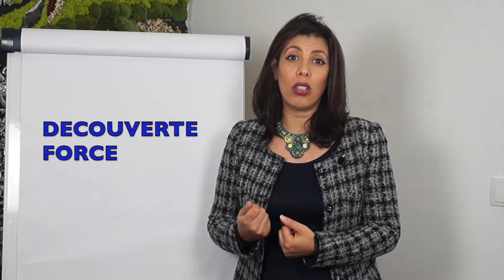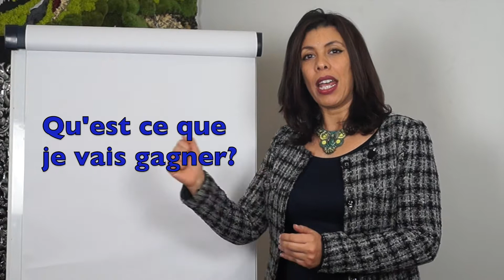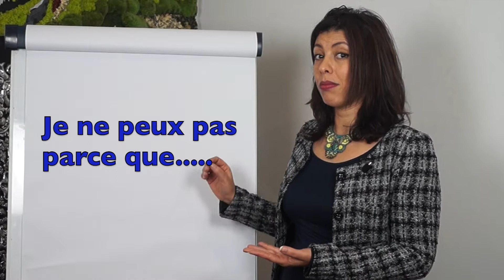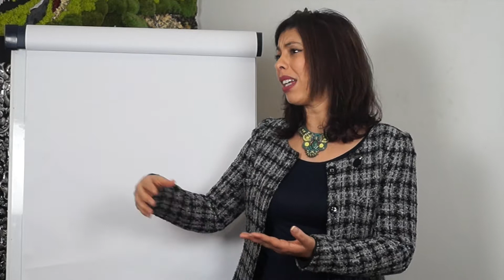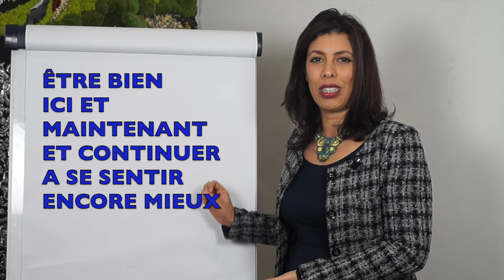LOI N°2 UN BUT PRINCIPAL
Une des 16 lois du succès de Napoléon, qui a étudié les plus grandes richesses du monde  pendant 25 ans, pour identifier les 16 dénominateurs communs du succès.

Parfois vous le faites inconsciemment mais plus vous en avez conscience et plus vous serez puissants pour obtenir ce que vous voulez.

Pratiquez les 16 lois du succès avec Leïla. B